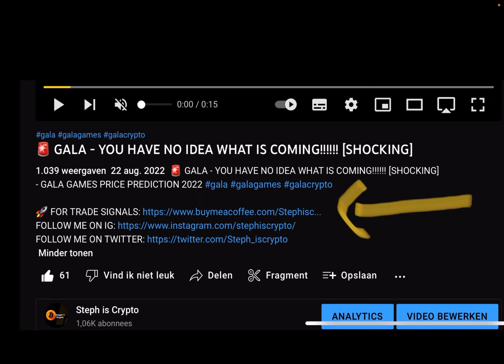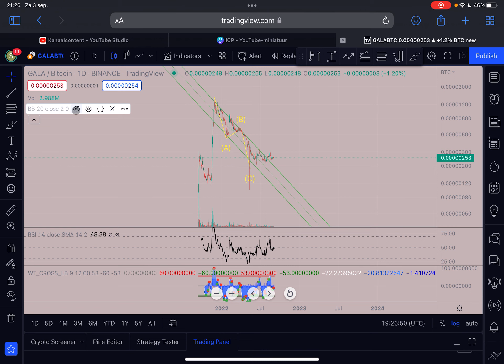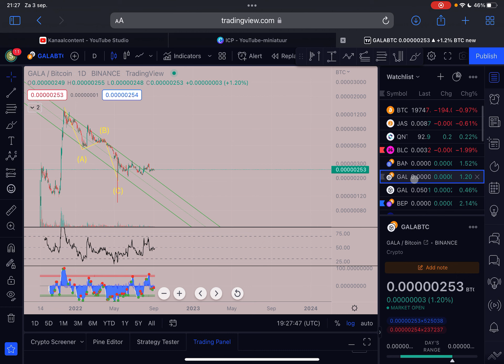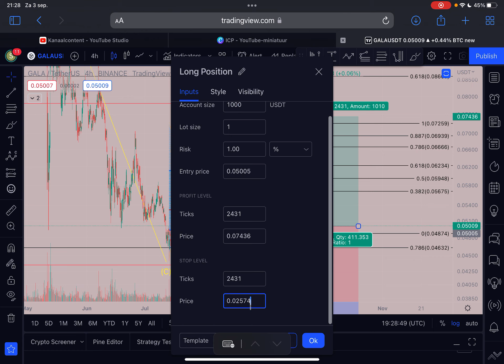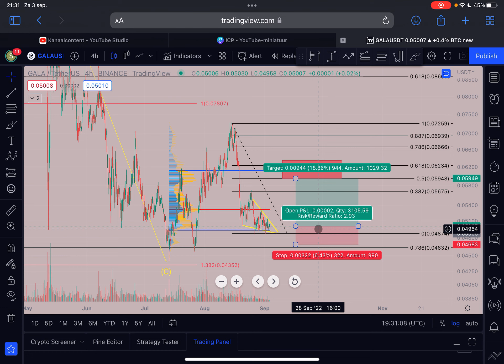GALA: TRADE SETUP NOW!!!!!!!!!!!!!! [URGENT]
GALA: TRADE SETUP NOW! [URGENT] - GALA GAMES PRICE PREDICTION 2022